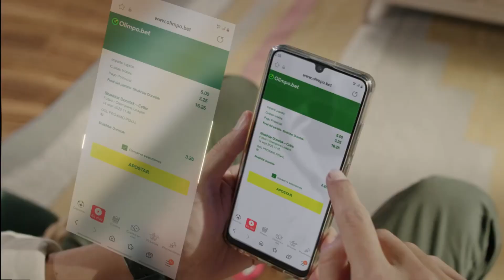Secretos y Curiosidades del Fútbol que Debes Saber | Historias Impactantes y Datos Increíbles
🔍 Curiosidades del fútbol que no conocías 🔍

👋 ¡Bienvenidos a un nuevo video lleno de curiosidades sobre el fútbol! 👋

¿Has escuchado alguna vez sobre Carlos 'Kaiser' Raposo? Este futbolista brasileño logró engañar al mundo haciéndoles creer que era un gran jugador, cuando en realidad era muy malo. Utilizó su encanto y astucia para firmar contratos con equipos de fútbol, sobornando a otros jugadores para fingir lesiones y evitando jugar a toda costa.

Pero el fútbol tiene mucho más que ofrecer que solo estas historias sorprendentes. ¿Sabías que la pasión por patear un objeto redondo ha existido en la humanidad desde hace milenios? En Grecia y China, se jugaba al fútbol de manera organizada ¡hace más de 2.000 años!

Si eres un apasionado de las apuestas deportivas y buscas emoción, te recomiendo unirte a Olimpobet, la mejor plataforma en línea. Regístrate con el código promocional y obtén un emocionante bono de bienvenida para potenciar tu experiencia.

Y hablando de récords y anécdotas, el fútbol también guarda sorpresas. ¿Imaginas un gol en tan solo 2.8 segundos? Ricardo Olivera lo logró en 1998. Además, ¿sabías que 1 de cada 20 lesiones en jugadores de fútbol ocurre durante el festejo de un gol?

¡Estas son solo algunas de las muchas curiosidades que existen en el mundo del fútbol! ¿Conoces otra que quieras compartir? ¡Déjala en los comentarios! ¡Gracias por acompañarnos y nos vemos en el próximo video! ⚽📺